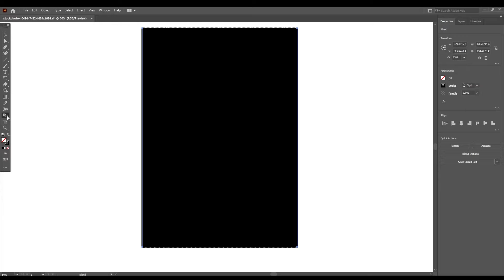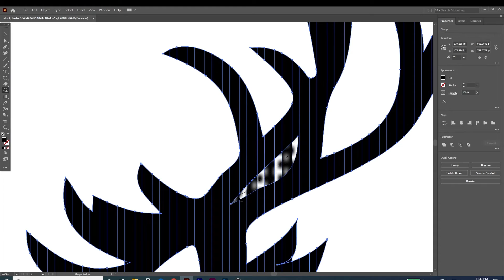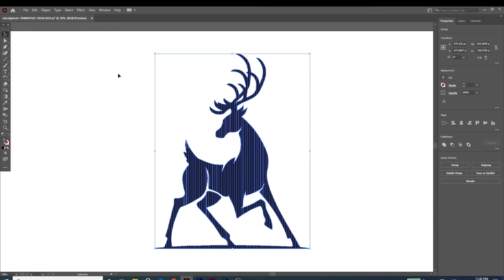Illustrator Line Art Effect 💎 illustrator deer 🦌 Adobe Illustrator Tutorial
Adobe Illustrator Draw Line Art Effect 💎 illustrator deer 🦌 Adobe Illustrator Tutorial
Design A Line Art Effect | Adobe Illustrator Tutorial 2021

In this video you will know how to make a line art in Adobe Illustrator.